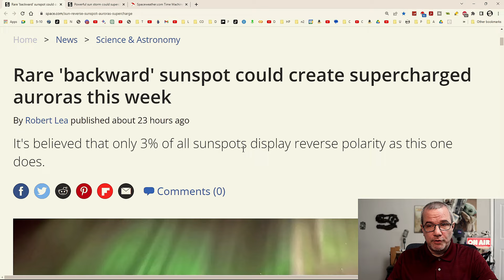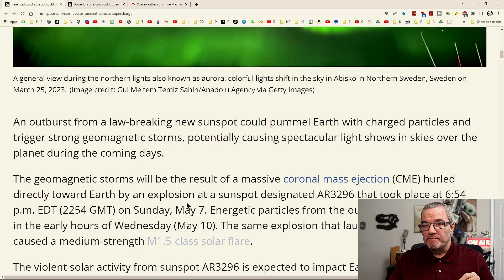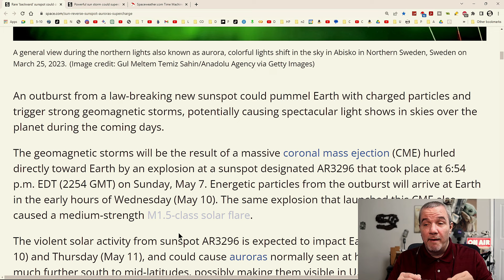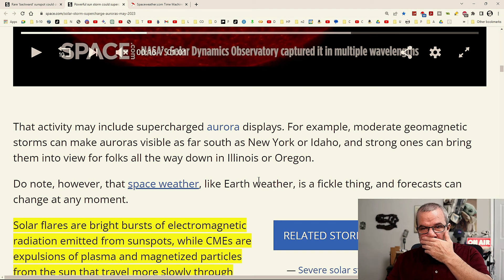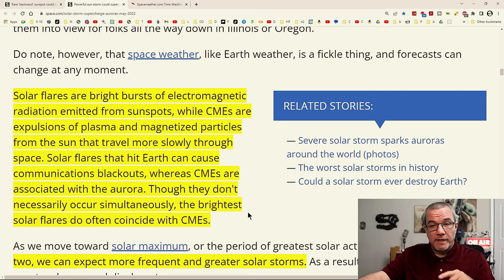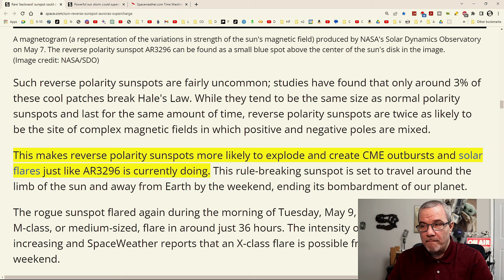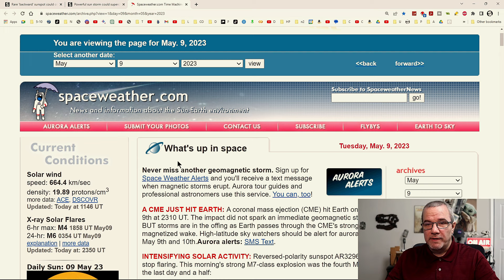Powerful Sun Storm Will Supercharge Auroras This Week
A solar outburst over the weekend could lead to some stellar skywatching in the coming days.

Donations are always appreciated but never expected! Thank you for being here!